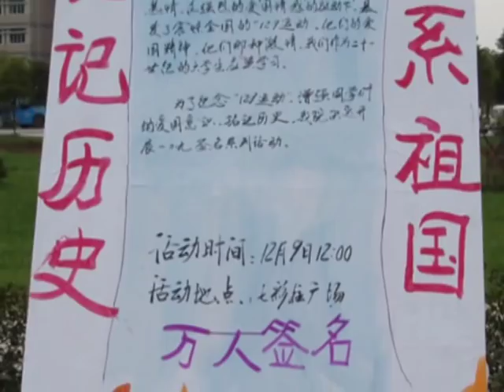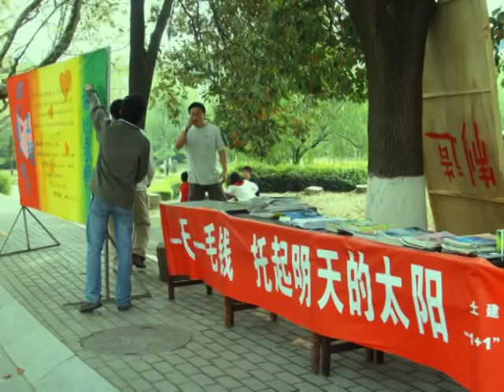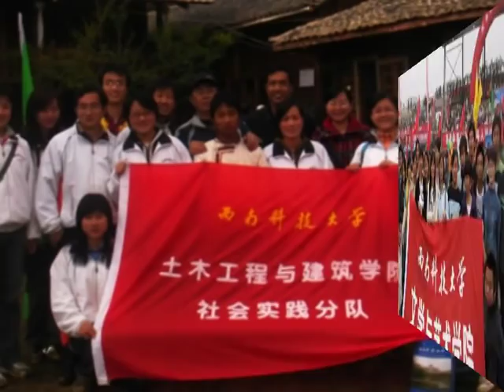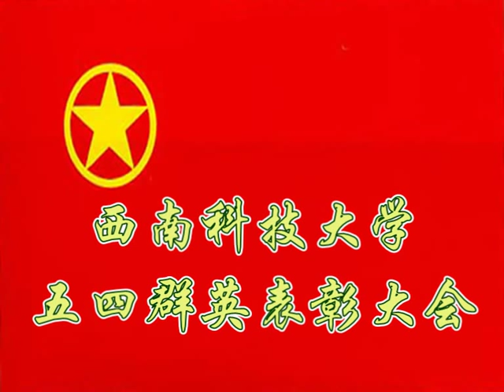Southwest University of Science and Technology